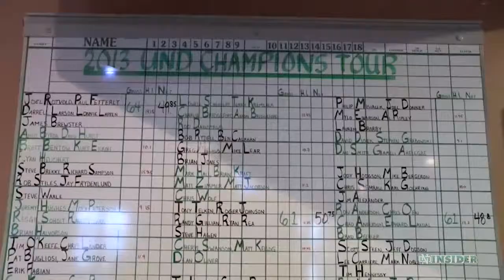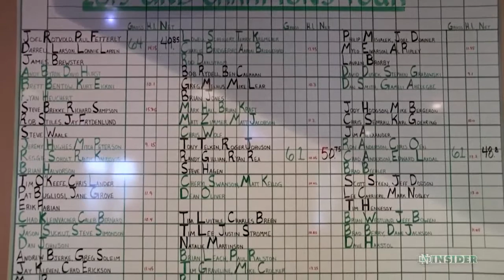Insider Weekly Feature - Champions Club Golf Tour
The Champions Club golf tour is one of the biggest fundraising effors for student-athlete scholarships. Last year, the Golf Tour raised nearly twenty-three thousand dollars. The golf tour also allows student-athletes and coaches to interact and give thanks to those who give back.